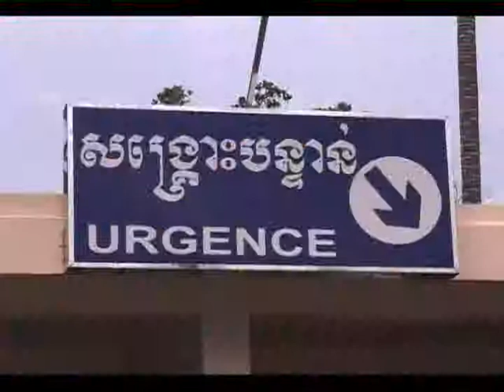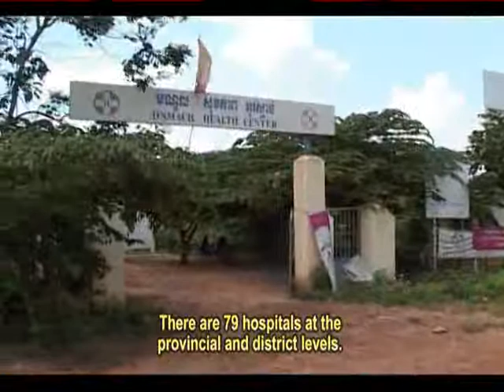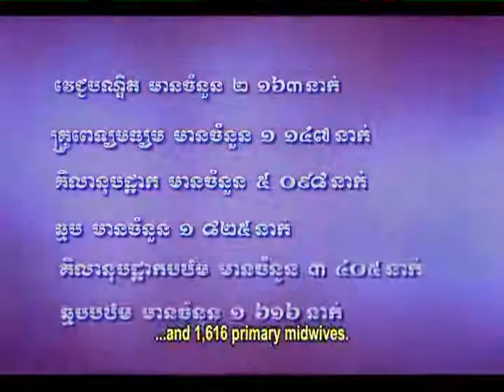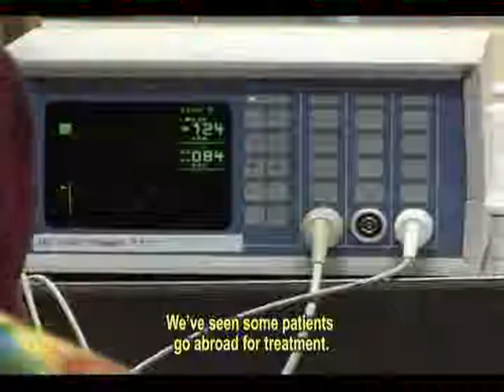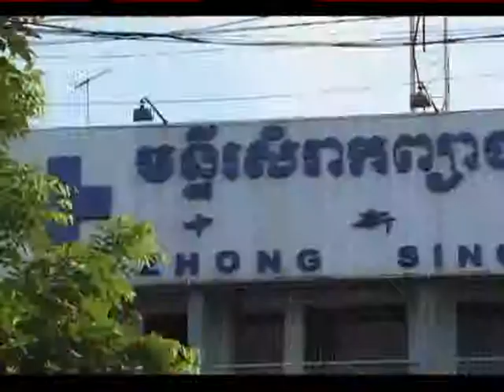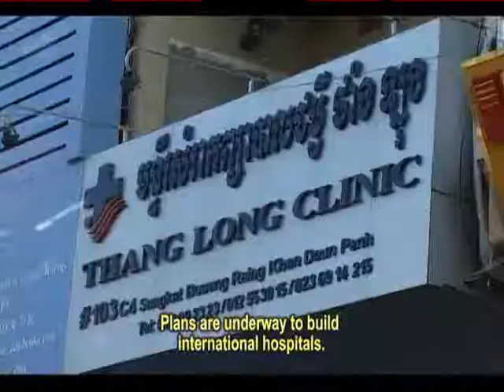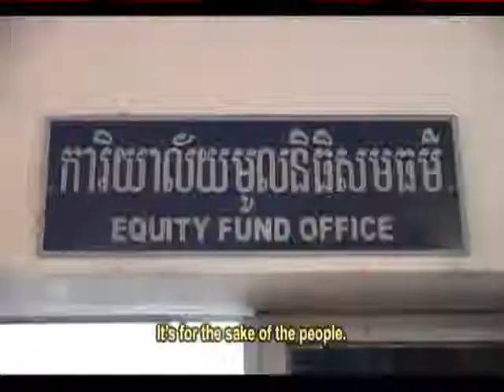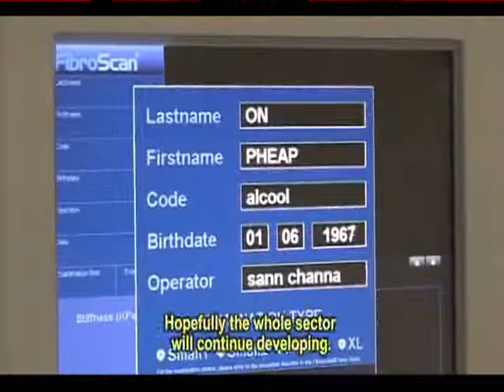Health Service Trends in Cambodia (ENGLISH SUBTITLES)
Recently, many foreign companies have come to invest in building modern, international standard hospitals in Cambodia, and some local hospitals are modernizing.  For those with enough money, trips to Vietnam for medical help could be a thing of the past. Is Cambodia developing a two-tiered system of healthcare -- one for the poor and one for the rich?